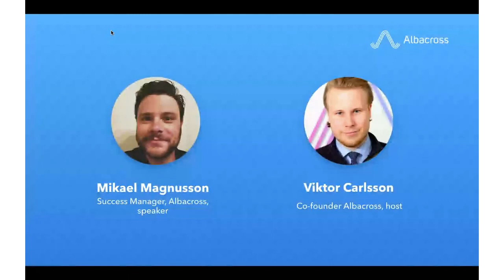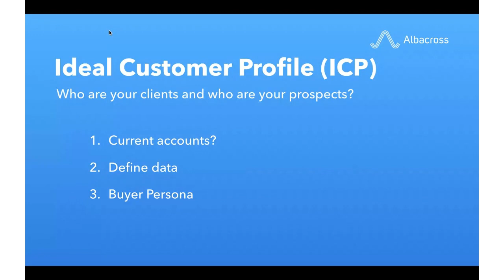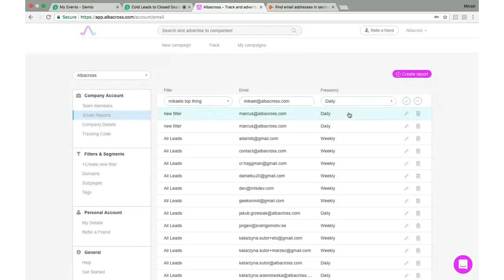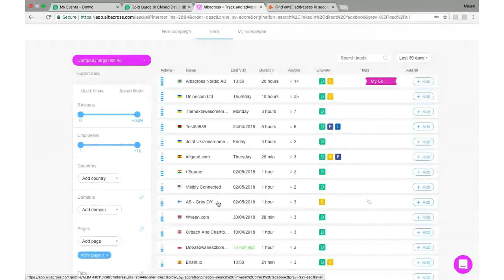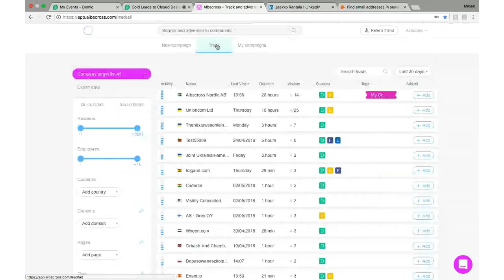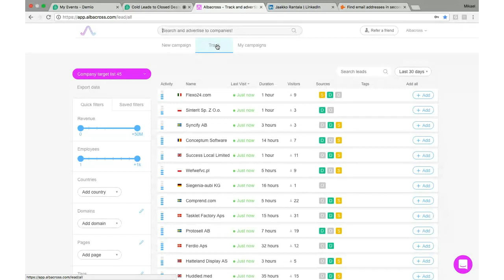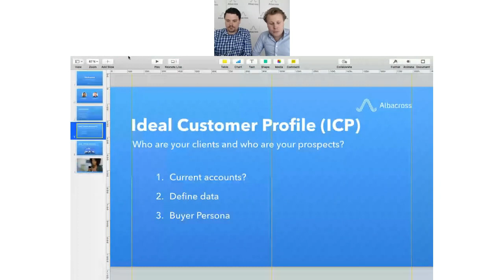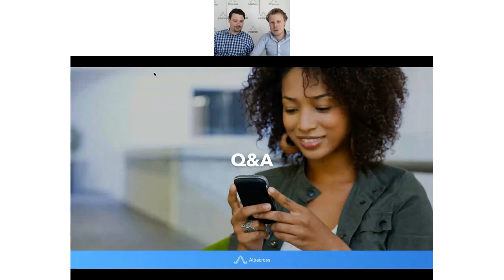COLD LEADS TO CLOSED DEALS: GROW YOUR B2B CUSTOMER-BASE WITH ALBACROSS